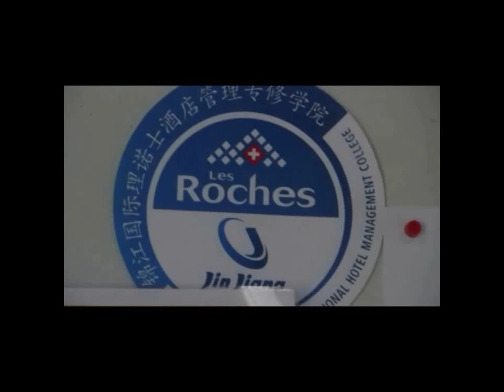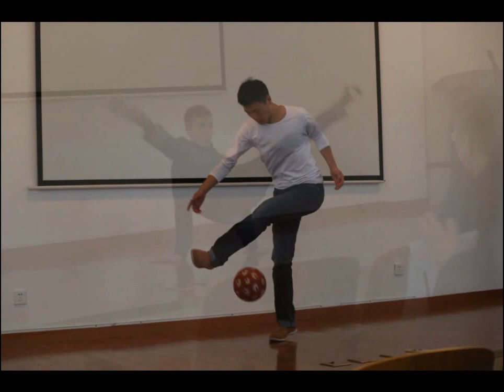Life at Les Roches Jin Jiang - Autumn 2013 Quarter 1!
The latest video of the Student Activities at Les Roches Jin Jiang International Hotel Management College in Feng Xian, Shanghai, China! Photos and videos of the 'Go Green' day, LRJJ Got Talent event, the November 2013 Closing Ceremony - 'Flashback', the Kite Festival and many Student Activities on campus: French club, Yoga club, Singing club, Chinese Mandarin club, Beer & Wine club, Badminton club, Dance club, Creative Hallowe'en club, Football club, Basketball club, and Running club.

Do not own music copyrights.